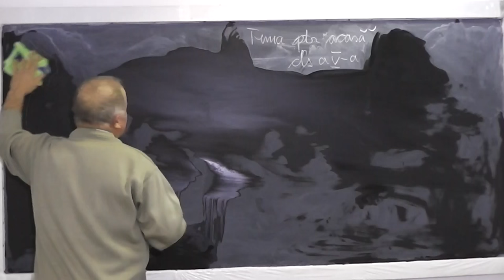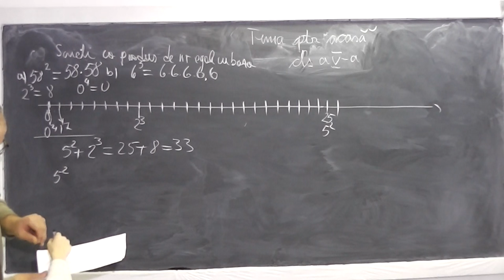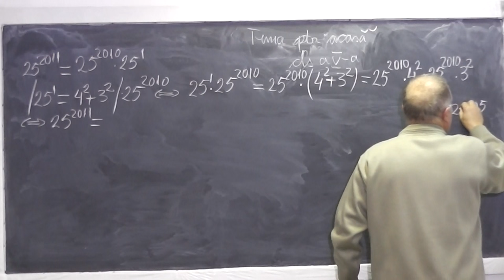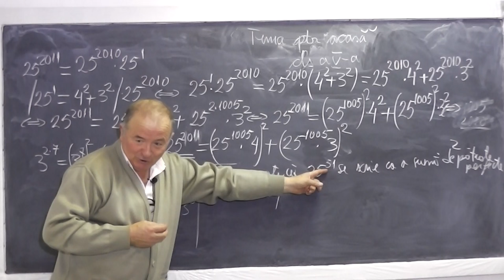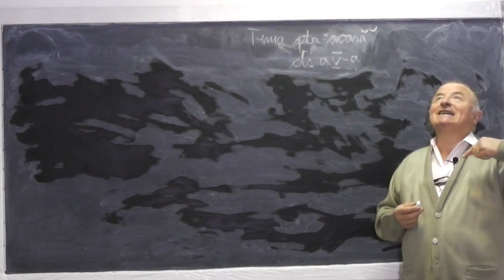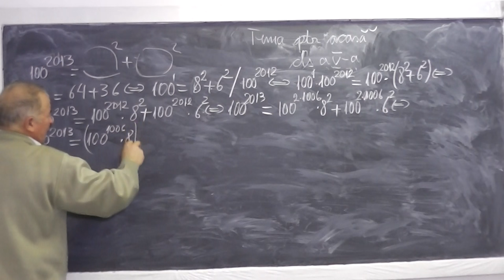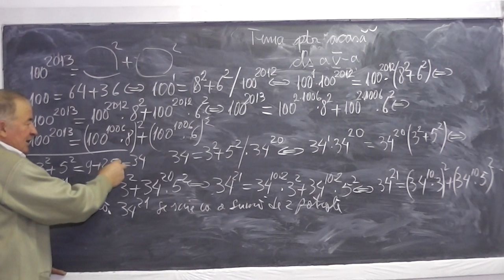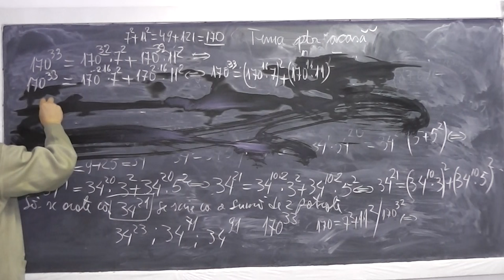1/2 Lectia 723 - Patrate Cuburi Perfecte Divizibilitate Criterii de divizibilitate - Tema Clasa 5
Aceste lectii sunt sustinute de voi si daca va sunt utile, as aprecia un Like si Share - In aceasta lectie de matematica pe care o puteti vedea in direct si pe ne ocupam de tema pentru acasa la clasa a V-a. Din cuprins: Patrate si cuburi perfecte, Probleme de divizibilitate, Criterii de divizibilitate. Daca lectia va este utila, as aprecia un Share si Like - VIDEO MATEMATICA cu Proful Online sau cautati pe Google: profu online Ioan Ursu

- 1/2 Lectia 723 - Patrate Cuburi Perfecte Divizibilitate Criterii de divizibilitate - Tema Clasa 5
- 2/2 Lectia 723 - Patrate Cuburi Perfecte Divizibilitate Criterii de divizibilitate - Tema Clasa 5
- Lectia 723 - Patrate Cuburi Perfecte Divizibilitate Criterii de divizibilitate - Tema Clasa 5